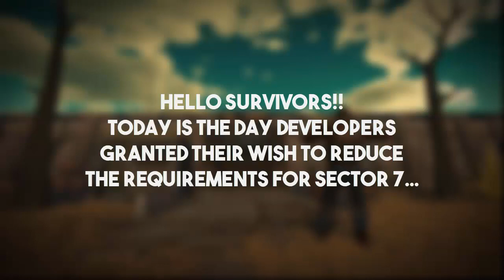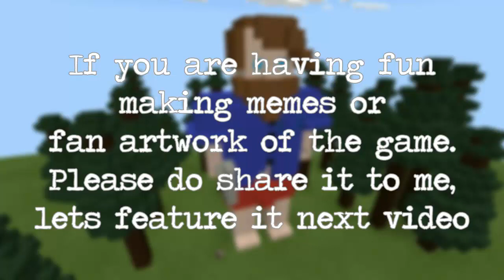VERSION 1.8.3 SECTOR 7 NEW REQUIREMENTS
For all pinoys out there want to join a group

Song: Zig Zag
Artist: Clarx